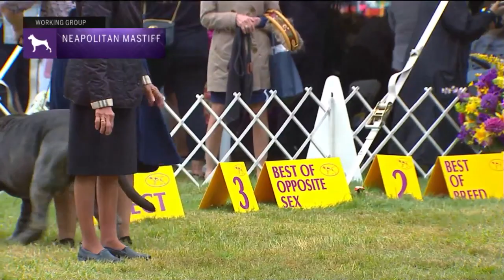Neapolitan Mastiffs | Breed Judging 2022